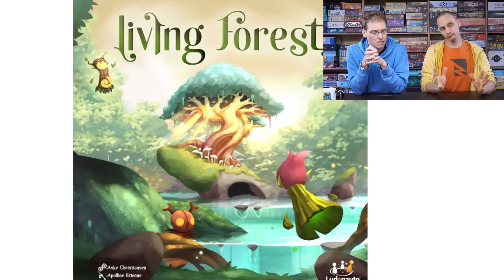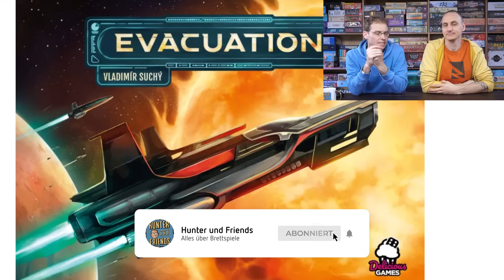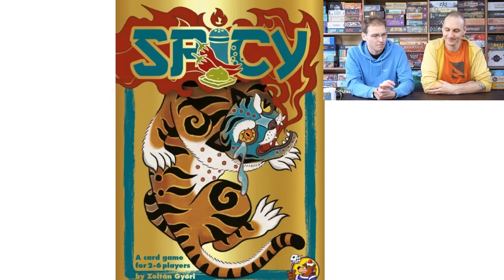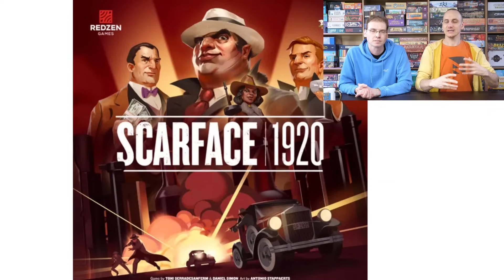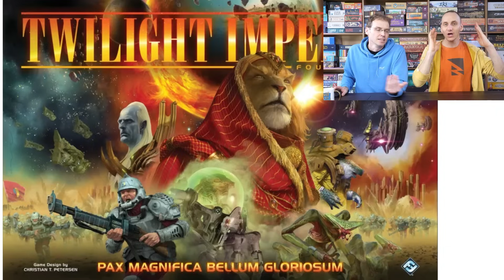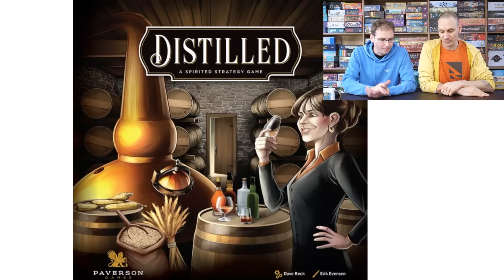Top 100 Brettspiele - Hunter & Friends Award 2024 - Platz 75-51 – Topliste - Teil 2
Heute geht es weiter mit unserer Top 100 unserer Kerncommunity. Viel Spaß dabei.

▶Berlin Con 2024 Vorverkauf ist gestartet.